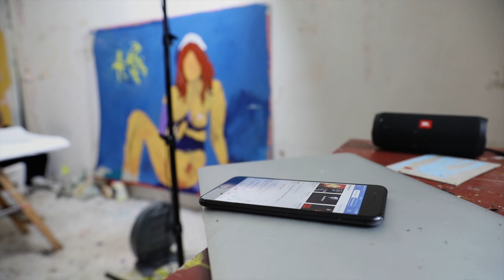VOLCHOK HEROES: Nicholas Koshkosh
Художник Николай Кошкош — о своем становлении и о том, каким он видит место художника в современном мире. /

Interview with one of three heroes of our SS18 REPLICA collection and the author of several prints - Kyiv artist Nicholas Koshkosh.

interview: Masha Raeva, Anton Koba
camera & edit: Arnold Veber